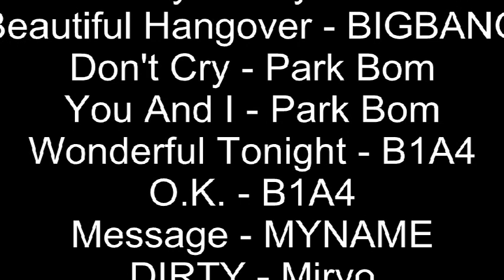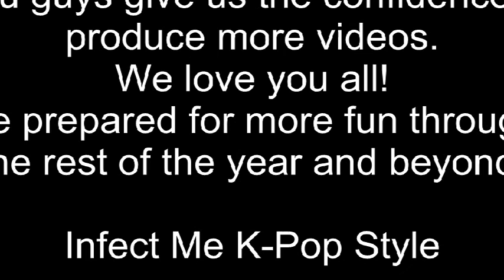February 2012 - Top 25 Most Played Songs On IMK-PS's iPod